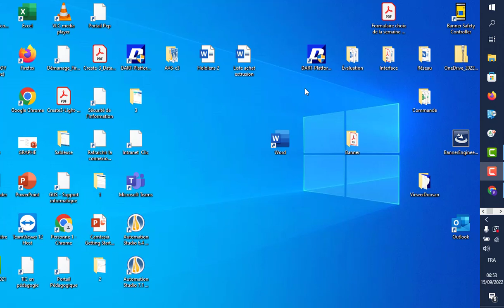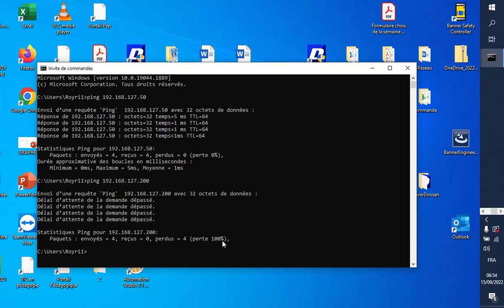Robot Doosan - Ethernet Ping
Formation robotique par Richard Roy

Robotics Doosan